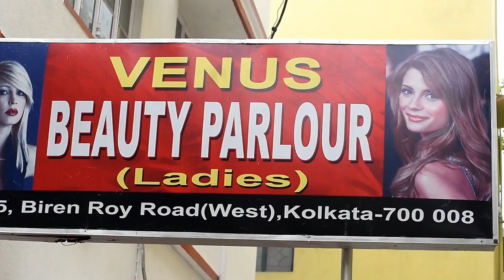Post Covid-19 Message Part 2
A heartfelt message from our owner and customers on how we are bringing ourselves out of the pandemic and into normalcy.